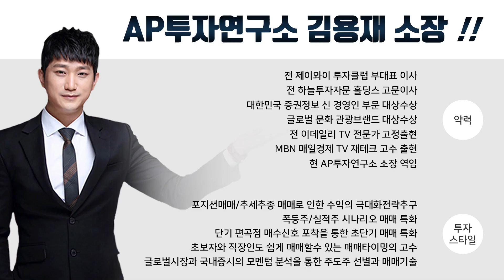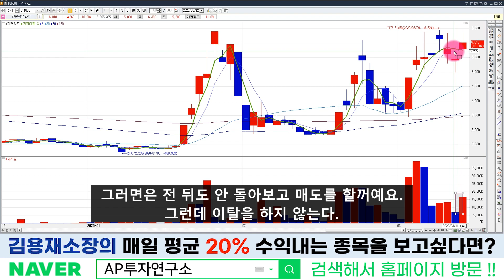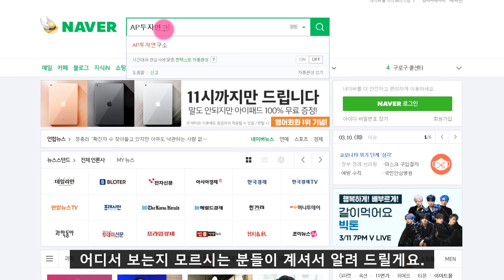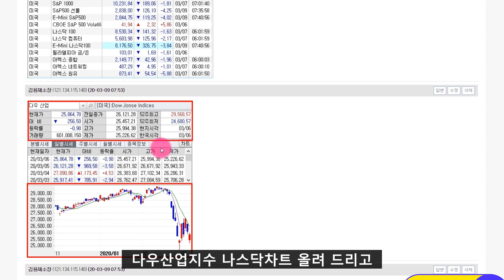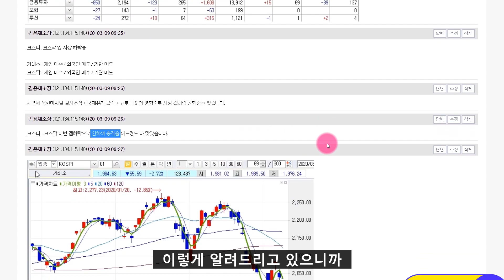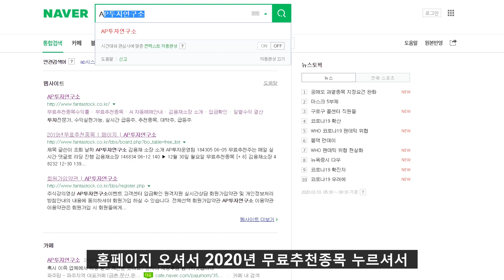진원생명과학 (011000) 코로나19 관련 백신주. 어떻게 대응해야 하나.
진원생명과학 (011000) 종목에 대한 분석 동영상입니다.